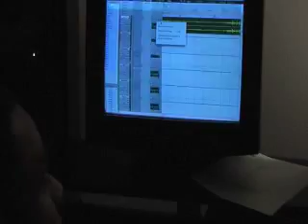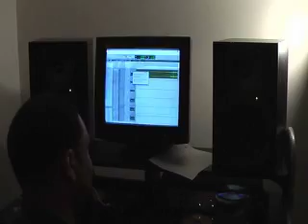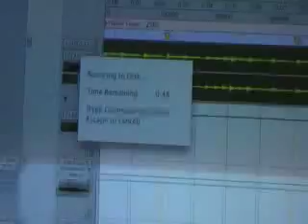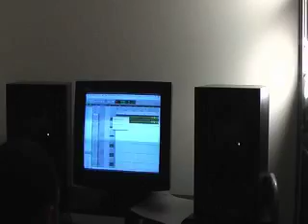Icebreakers!!!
My homeboy Aaron from SkyHigh Entertainment came to visit da ATL and this is some footage of da crew just trippin the first night.